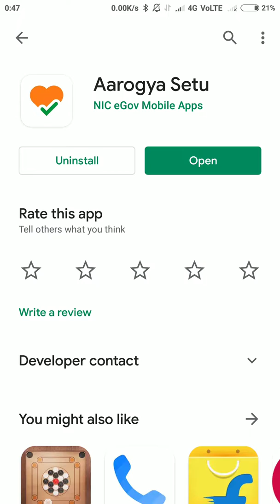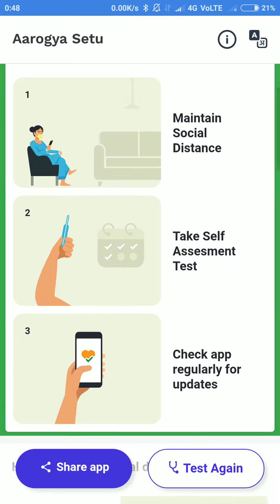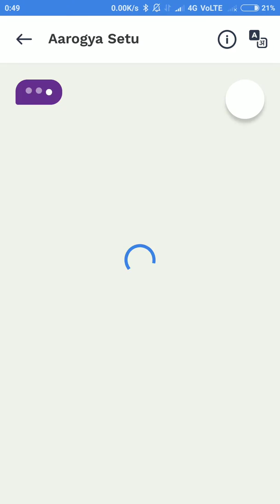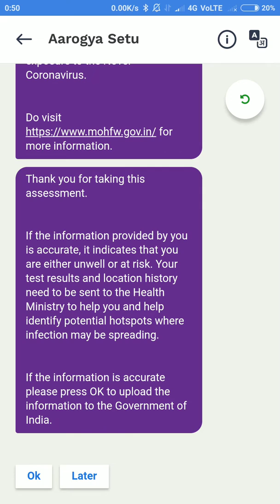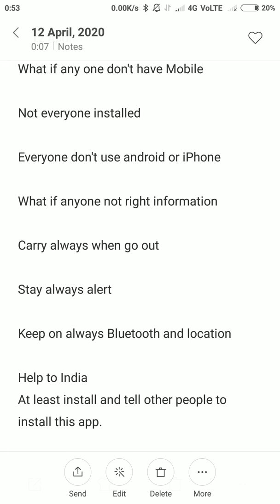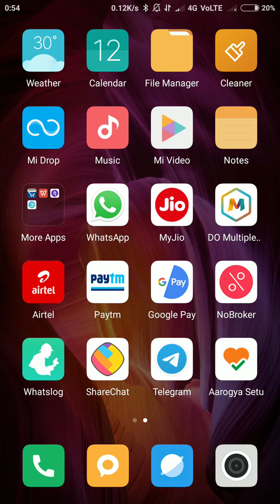How to use Arogya Setu app II arogya setu app kaisay kam karta hai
Tech and smart jobs

Aarogya Setu App क्या है ? इसका कैसे प्रयोग करें । पूरी जानकारी । How to use Aarogya Setu App ?
How to use aarogya setu app in hindi - आरोग्य ऐप कैसे यूज़ करें? Full guide
How to Use Aarogya Setu App in Hindi - आरोग्‍य सेतु एप्लीकेशन का कैसे इस्‍तेमाल करें? | Full Guide
Aarogya Setu App Tutorial in Hindi - Aarogya Setu App Use कैसे करें? How to Use Aarogya Setu Hindi

How to use Arogya Setu app in hindi
How to use Arogya Setu app 2020
How to use Arogya Setu app step by step